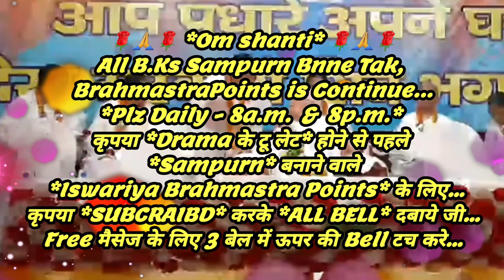ब्रह्मा कुमारी 🇲🇰शिव🇲🇰 शक्तियां दीदी-दादीजी की महिमाएं...